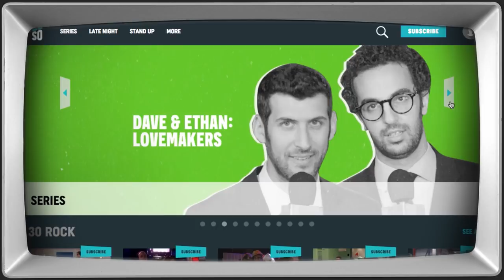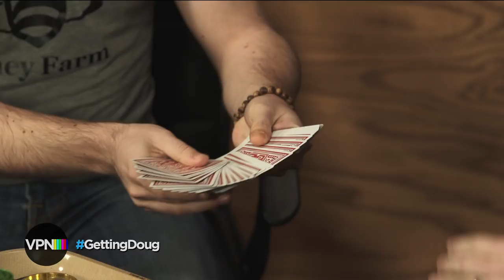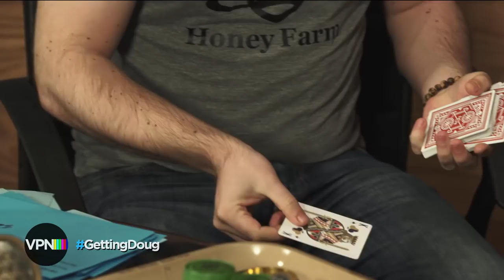Steve Rannazzisi | Getting Doug with High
Getting Doug with High with guest Steve Rannazzisi

Watch the UCB Show at SeeSo.com

Buy tickets to Doug's special 4/20 show

Executive Producer: Daniel Kellison
VPN Producer/Director: Brent Butler
Segment Producer: Brett Kushner
Camera 1: Brennan Barsell
Camera 2: Jake Lieberman
Audio: Jon Walker, Eric Clabeaux
Editor: Warren J. Williams
Tricaster Operator: Alex Hobbs
Production Coordinator: Chris Miller
Make-Up: Heather Coopersmith
Motion Graphics: Shane Winter

Special thanks to Streamin' Garage for being the live stream consultants for the Video Podcast Network.